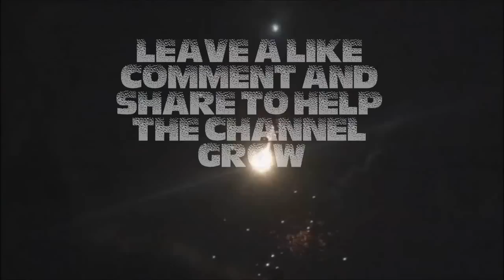SkyLanders Giants Let's Play - Time Of The Giants Chapter 1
Sit back and enjoy me and my son play this stunning game called Skylanders giants. If you ask me by far one of the best game activision has made. Tell me what you think and if you would like to see more of this type of game play on the channel. Happy watching .